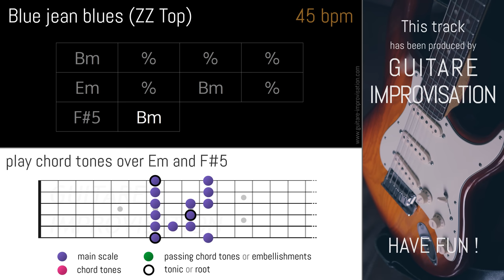Blue Jean Blues (ZZ Top) Backing Track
11 minutes play-along of Blue Jean Blues (ZZ Top) ! Follow the scale suggestions in the video to improve your playing.